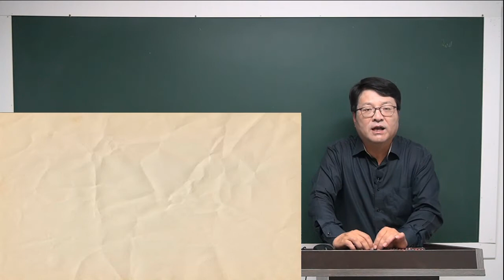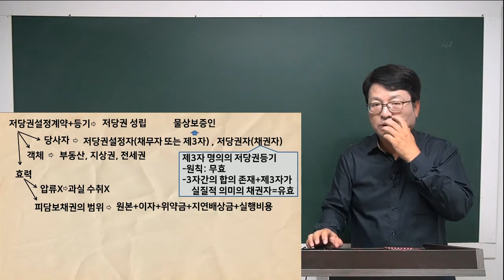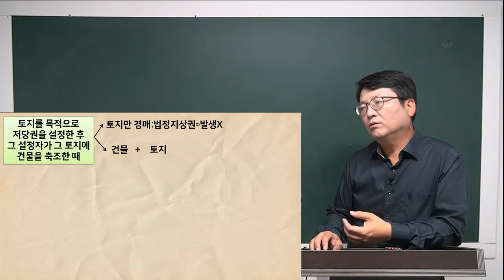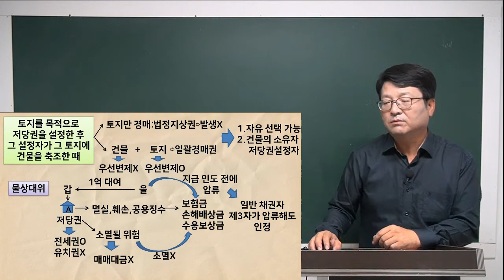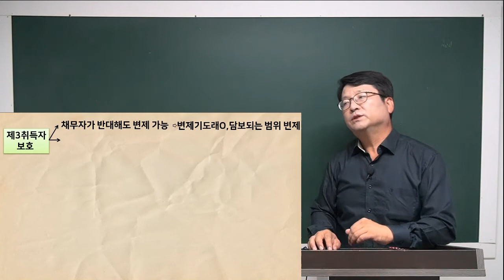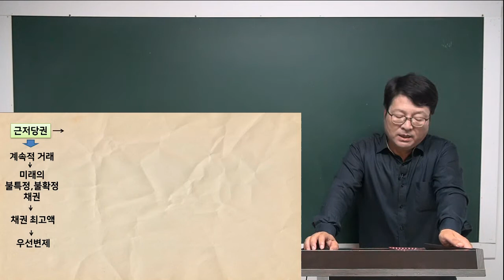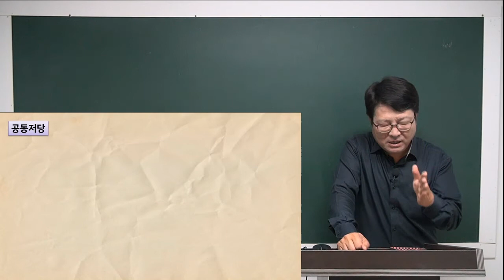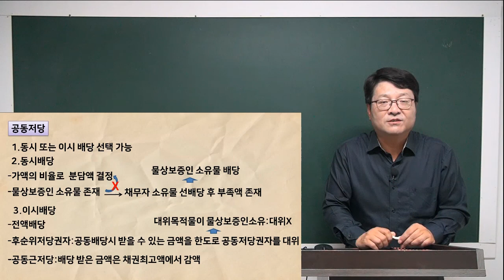[공전무] 2021년 공인중개사 민법 핵심요약 9강